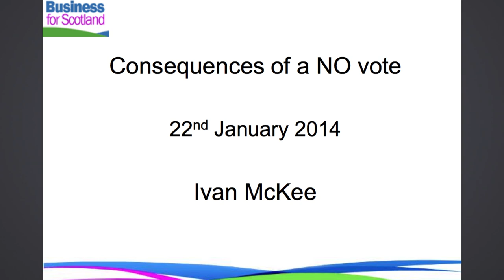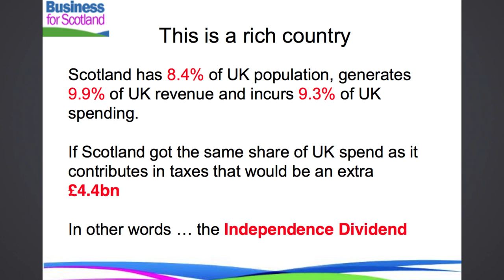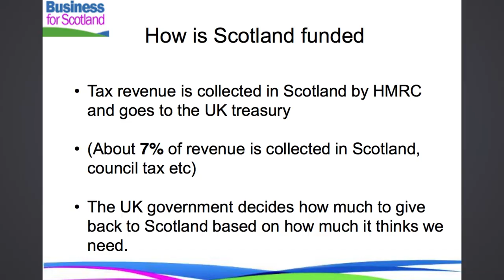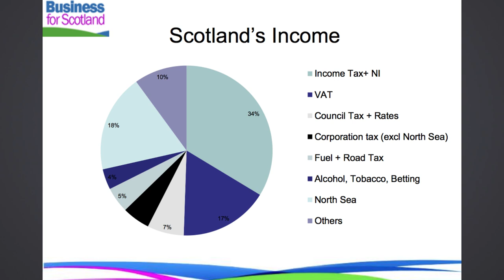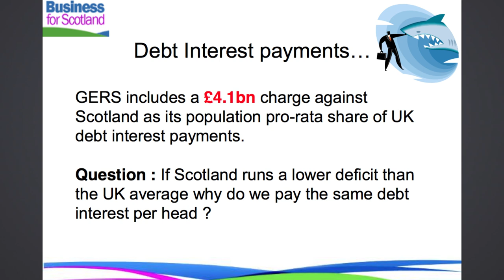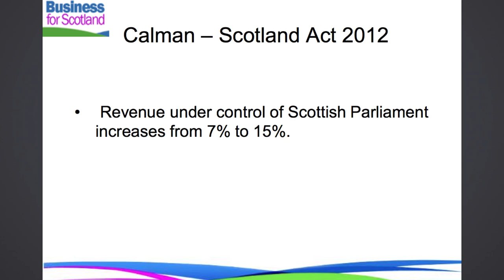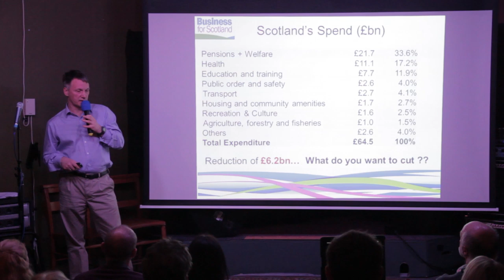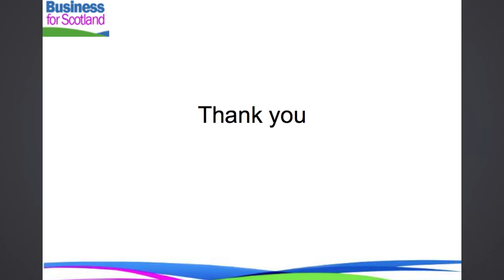Economic Facts and a Vision for Scotland 2/4 - Ivan McKee from Business for Scotland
Economic Facts & a Vision for Scotland Part 2.

From The Glad Cafe, Shawlands, Glasgow on the 22nd Jan 2014
by Scottish Independence Live Events

Our aims: to setup and run events to reach a wider audience as possible and show other groups how to stream events.

PLEASE DONATE A FIVER OR WHAT YOU CAN AFFORD TO HELP KEEP THE SHOW ON THE ROAD, OUR TIME IS SHORT.